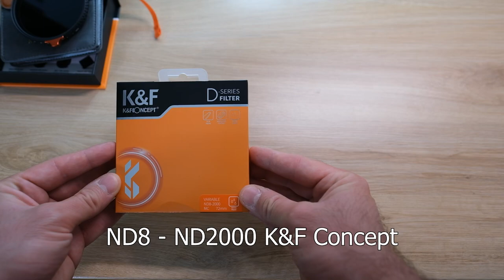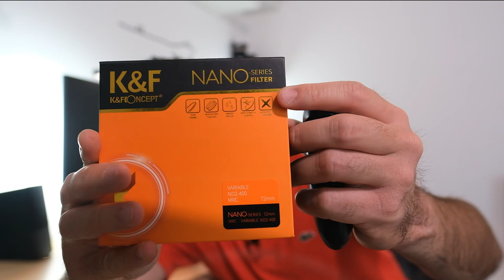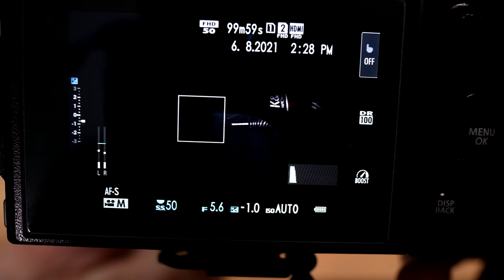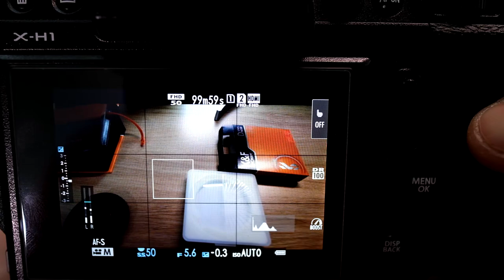TEST filtre ND VARIABLE K&F Concept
Je vous parle dans cette vidéo des filtres ND variables et notamment des filtres ND variables K&F Concept que j'ai testés.
J'ai testé les filtres ND2-ND400 et ND8-ND2000 de la marque K&F Concept.

Ou trouver ces filtres ND VARIABLE ?

► Acheter sur Amazon

► Acheter sur Amazon

► Mon set up :

Lampe de bureau BenQ